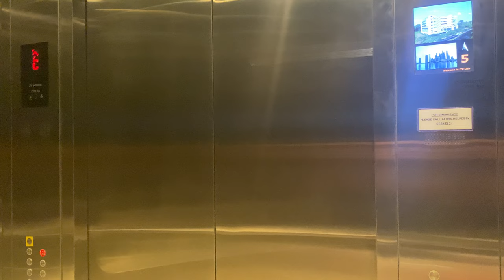KONE S MONOSPACE MRL @ CLEANTECH TWO [MAIN LIFTS]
Cleantech Two is smaller than the other buildings nearby, and so it does not have multiple lobbies. Instead, it only has a single lobby of 3 lifts that does not serve level 2 as level 1 would have been double-height.